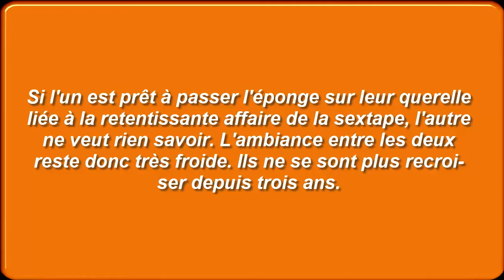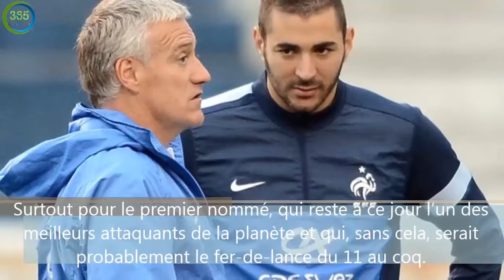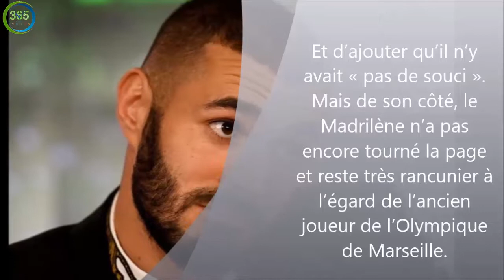VALBUENA FAIT UN GESTE ENVERS BENZEMA, CE DERNIER LUI MET UN ÉNORME VENT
Si l'un est prêt à passer l'éponge sur leur querelle liée à la reten­tis­sante affaire de la sextape, l'autre ne veut rien savoir. L'ambiance entre les deux reste donc très froide. Ils ne se sont plus recroi­ser depuis trois ans.